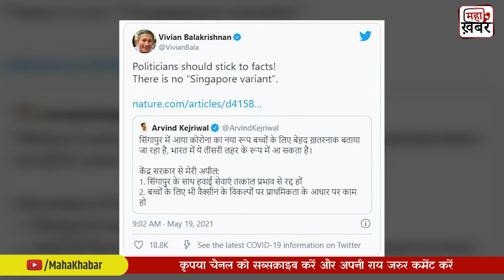CM Arvind Kejriwa के बयान से भड़का Singapore | Jaishankar clarifies after Singapore objected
CM Arvind Kejriwa के बयान से भड़का Singapore | Jaishankar clarifies after Singapore objected | Arvind Kejriwal के ट्वीट पर और बढ़ा बवाल, एस जयशंकर बोले- 'ये भारत का बयान नहीं

महा ख़बर हिन्दी लाइव न्यूज़, Latest Breaking News in Hindi, लेटेस्ट, ब्रेकिंग न्यूज़